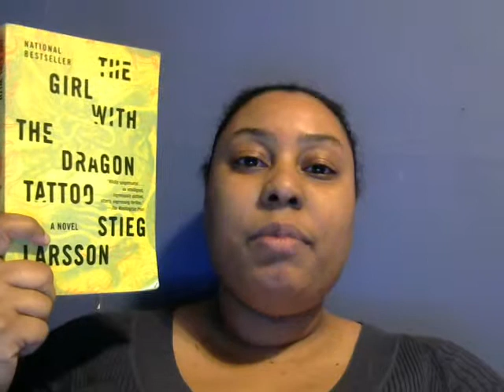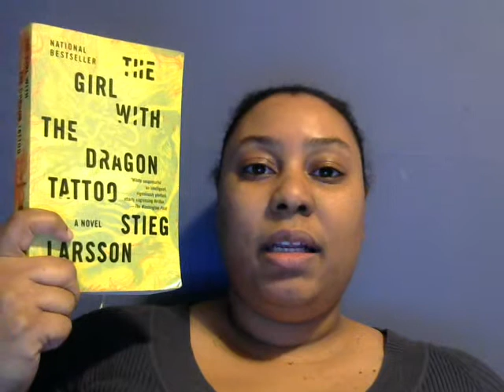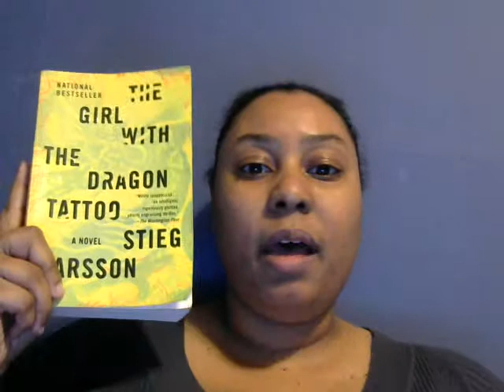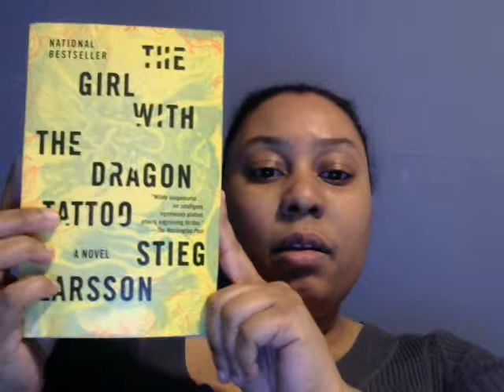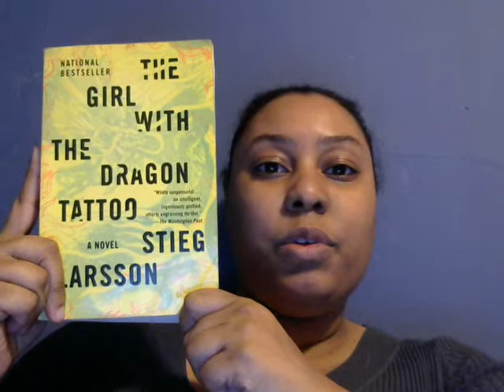The Girl with the Dragon Tattoo - Stieg Larsson